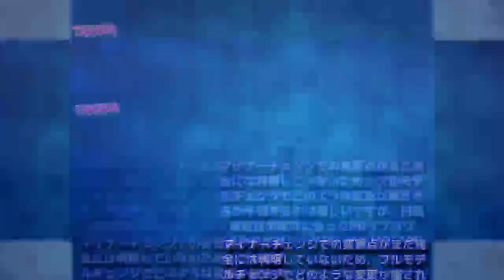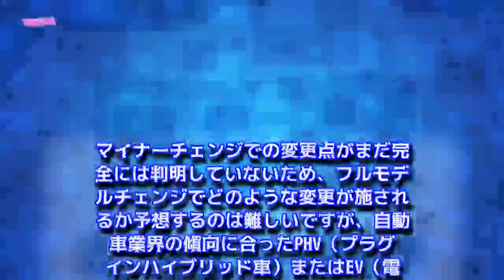ホンダの新型車・モデルチェンジ 計10車種全情報【2017-2018年最新版】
車の購入を検討している方必見！2018年に発表されるであろう、ホンダの新型・モデルチェンジ情報をご紹介します。人気車ヴェゼルのマイナーチェンジなど、ホンダの新型・モデルチェンジ情報をまとめました。人気車種フリードのフルモデルチェンジやNSXの復活など、2017年に注目された新型車も紹介しています。